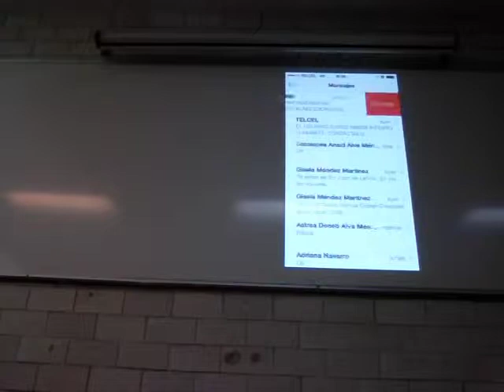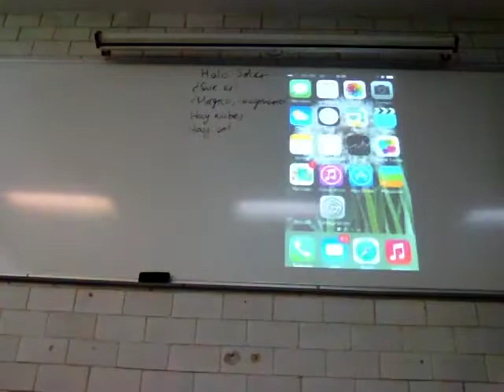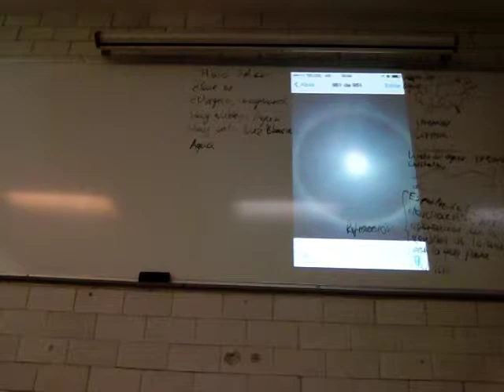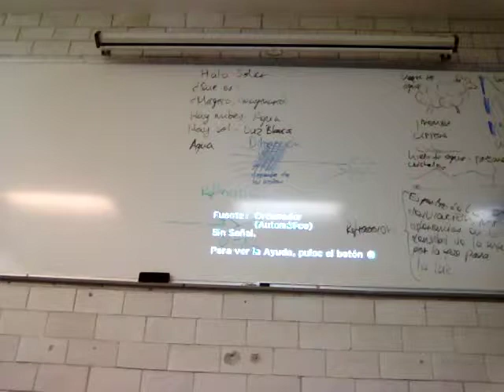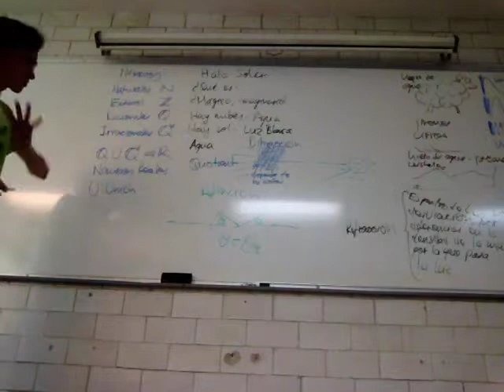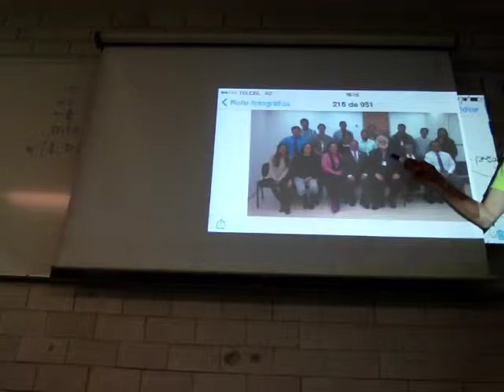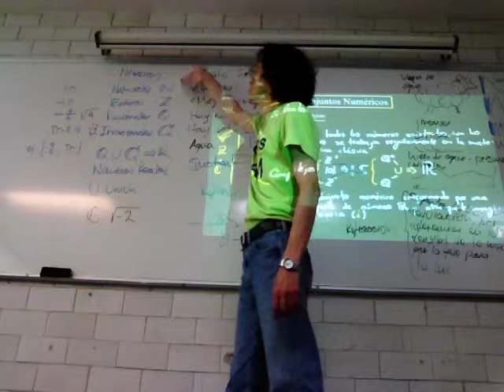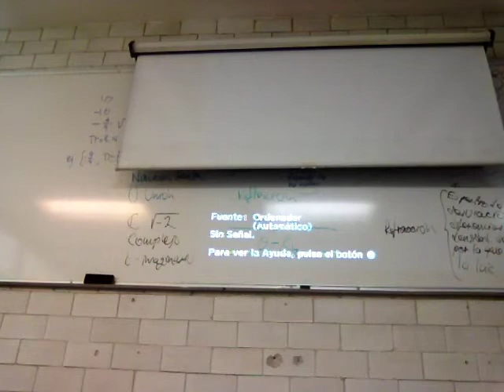Conjuntos numéricos: números reales y números complejos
Conjuntos numéricos: números reales y números complejos (los que contienen imaginarios)
Octava Sesión
Biomatemáticas I
Profesor Raúl Alva
BE51
Trimestre 15-P
Universidad Autónoma Metropolitana
Unidad Iztapalapa